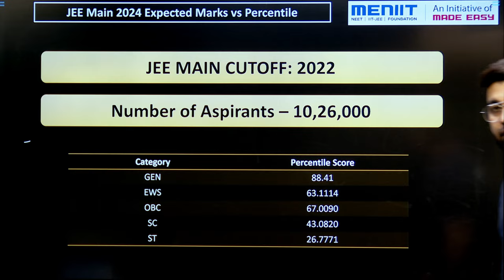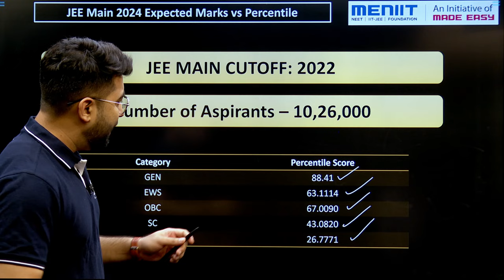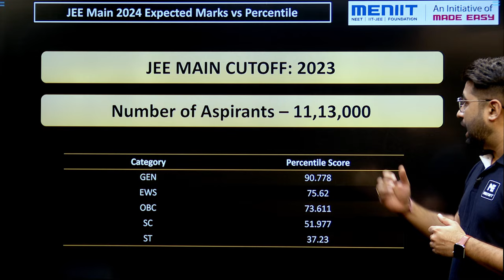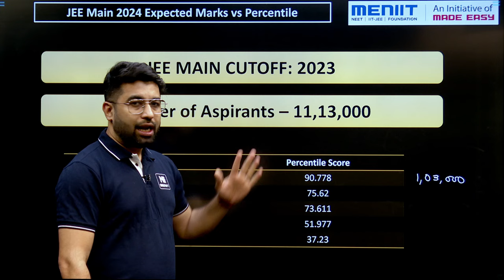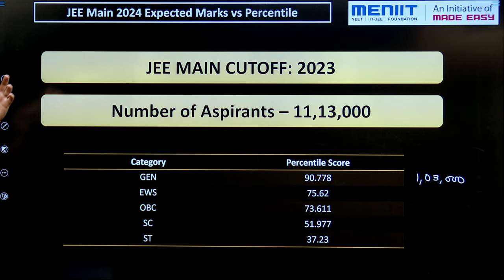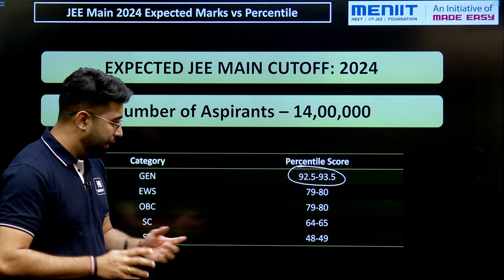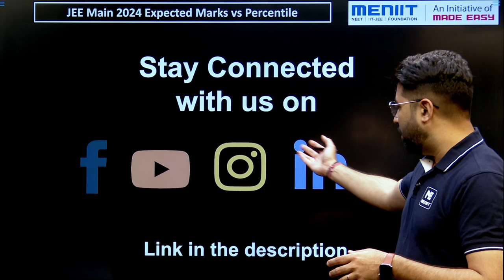JEE Main 2024 Expected cutoff ! All Time Highest Expected Cutoff | JEE Main 2024 Session 2 | MENIIT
In this video Rahul Pancholi Sir will Explain about JEE Main 2024 Expected cutoff .

MST 21st April 2024 | MENIIT Scholarship Test for NEET JEE Aspirants